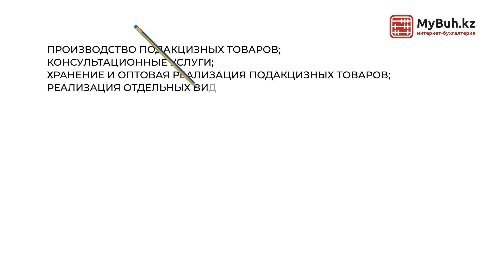Упрощенка для ИП, что нужно знать предпринимателю?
В данном видео мы рассказываем, кому можно работать на упрощенке в 2020 году, какие налоги по ИП упрощенки нужно оплачивать, какие лимиты на упрощенке, и как сдавать отчетность по 910 форме с помощью Mybuh.kz.